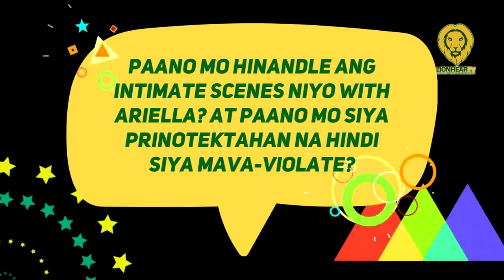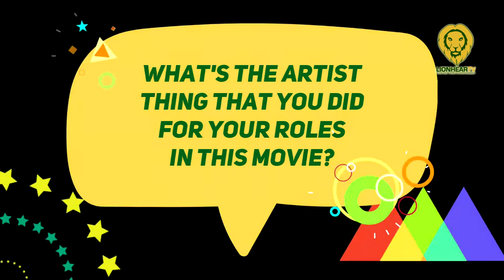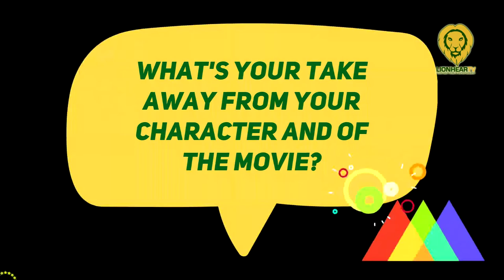Ivan Padilla admits he missed doing action scenes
On May 5, Viva artist Ivan Padilla admitted he missed doing action scenes at the media conference of Breathe Again.